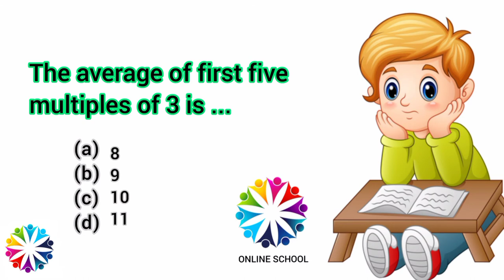Only for Genius! ❀ The average of first five multiples of 3 is ...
Solve if you are Genius!
🔖🌟📚 Comment your answer below 👇

𝗔𝗽𝗽𝗹𝘆 𝘆𝗼𝘂𝗿 𝗶𝗻𝘁𝗲𝗹𝗹𝗶𝗴𝗲𝗻𝗰𝗲 𝗮𝗻𝗱 𝗔𝗻𝘀𝘄𝗲𝗿 𝗶𝘁❗

The average of first five multiples of 3 is...

(a) 8
(b) 9
(d) 11